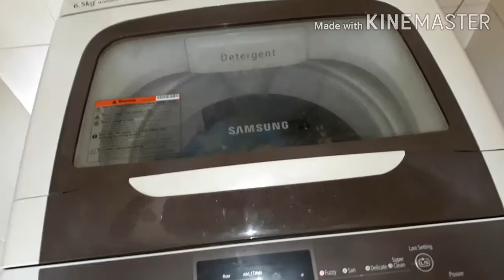Vlog#31 My busy Thursday morning routine😴 aur coconut vada curry recipe homestyle 😋😋